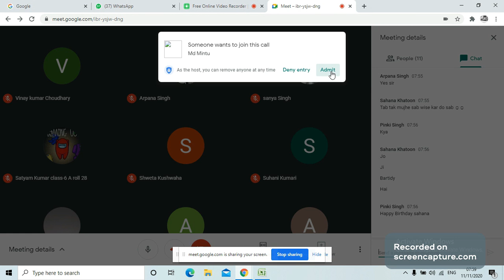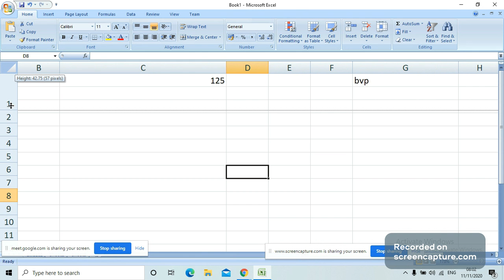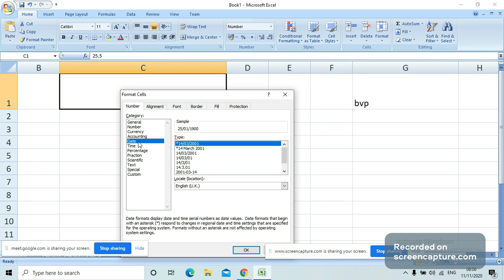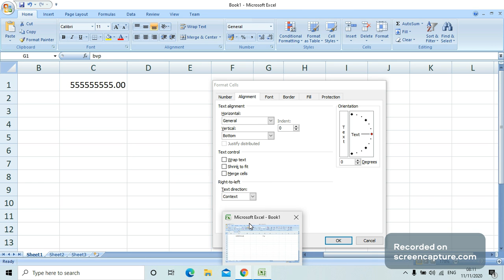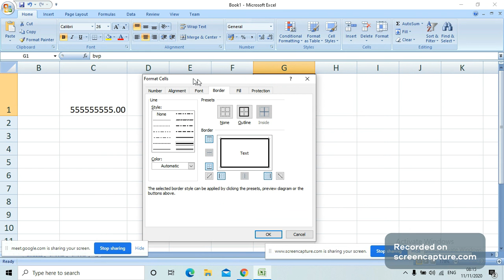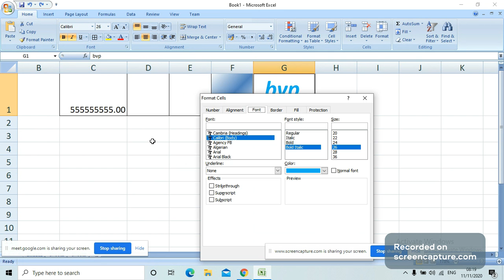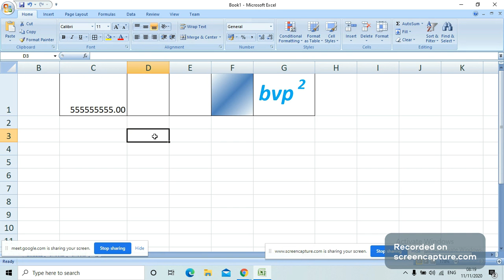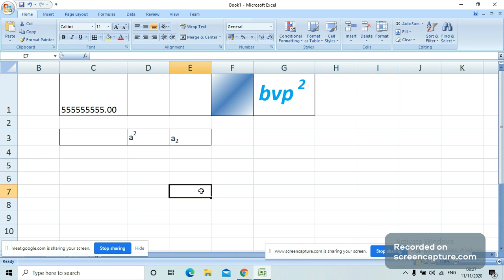Class 9 computer science